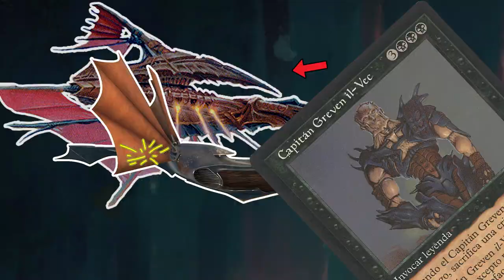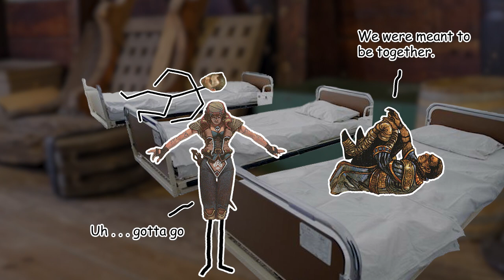The Story of WEATHERLIGHT's Daring Rescue Mission (MTG Lore - Tempest / Rath Cycle Summarized)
Magic: the Gathering lore often involves some apocalyptic threat or another, but Weatherlight's journey to Rath is a more contained adventure story that centers around the rescue of Captain Sisay.

In MTG lore, the Tempest Block and its narrative sequel, the Mercadian Masques block, tell a story focused around a core cast of characters, like Gerrard Capashen, Mirri, Ertai, Karn, Tahngarth, Squee, Orim, Hanna, Crovax, and all the other staples of Weatherlight's crew that everyone knows and loves.

00:00 Intro - Not Another Apocalypse
00:35 Sisay and the Weatherlight
02:50 The Skies of Rath
05:25 Skyshroud Forest
08:26 Starke's Tale
10:41 What Lies Ahead

Title: Brett Van Donsel – Rattlesnake Railroad